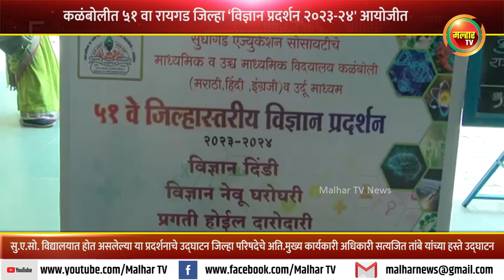रायगड जिल्हा विज्ञान प्रदर्शन २०२३-२४ चे अति मुख्य कार्य अधिकारी सत्यजित तांबे यांच्या हस्ते उद्घाटन